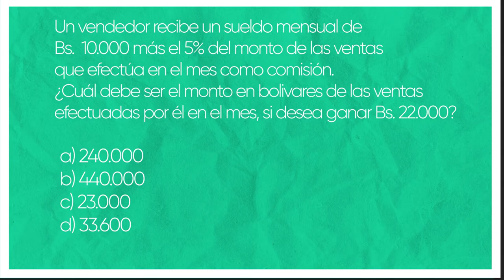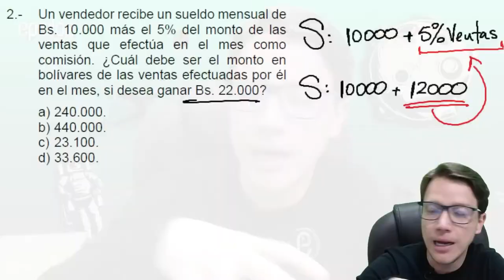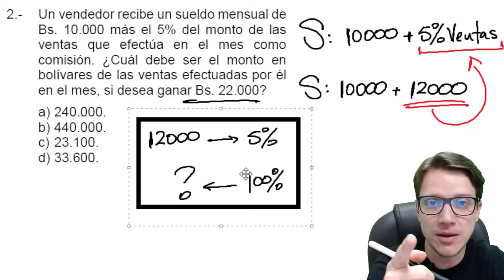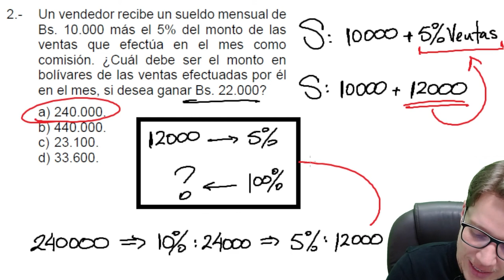Ejercicio de PORCENTAJES 🔥🚀